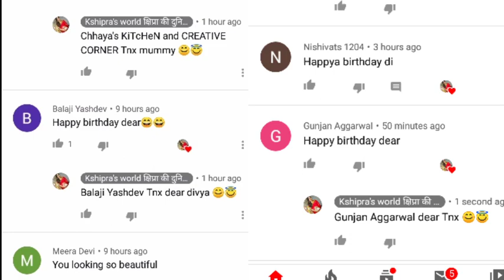कुछ ऐसा रहा मेरा जन्मदिन।। Bday celebration vlog।। Deshnok visit।। चुहों वाला मंदिर।।